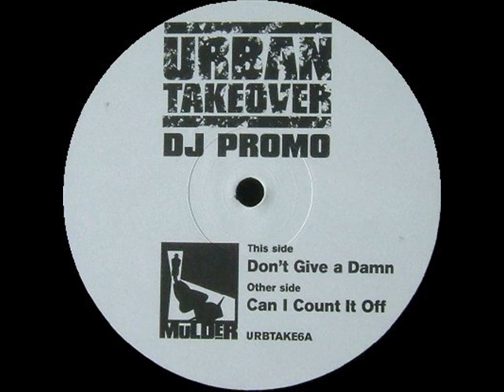Mulder - Don't Give A Damn (Urban Takeover)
Urban Takeover 1998

samples from Grandmaster Flash - The Message